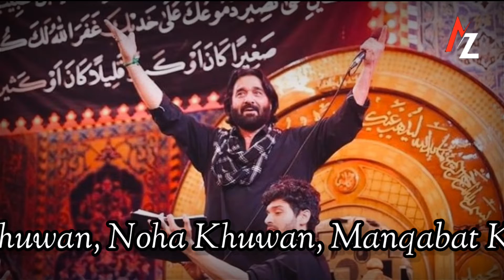Nadeem Sarwar | Lifestyle | 2022 | nadeemsarwar lifestyle #2022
Nadeem Sarwar Lifestyle 2022. Family, Education, Religion.